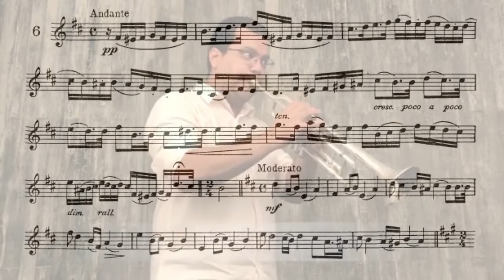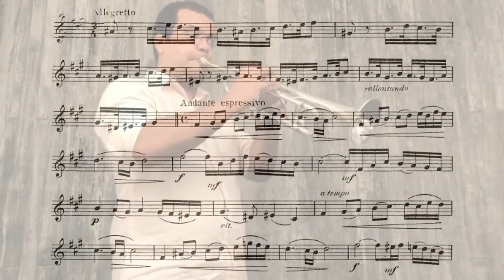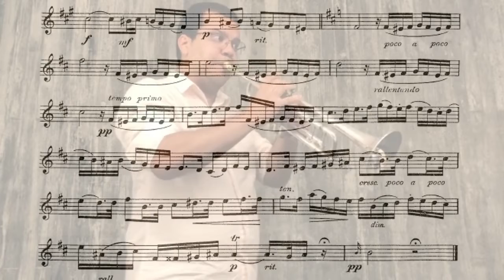🎺🎺🎺 [TRUMPET ETUDE] Small 27 Melodical and Rhythmical exerc. forTrumpet- #06 por Helder Passinho Jr.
27 Melodical and Rhythmical exercises by J.L Small